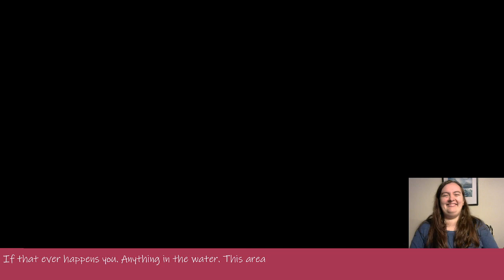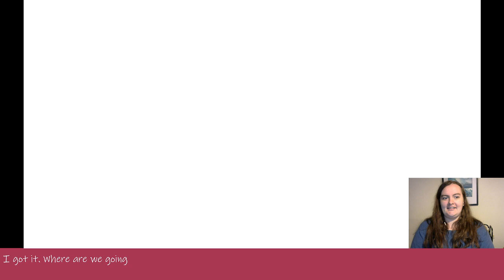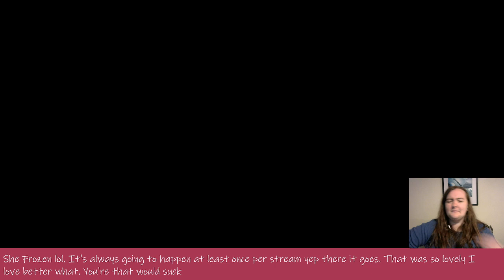The Witcher 3 - Episode 16